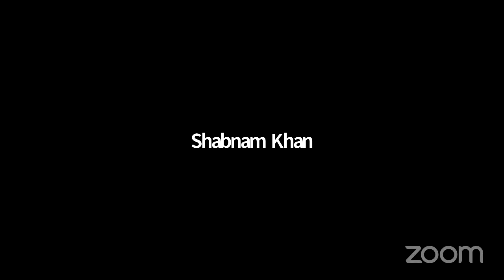Building Global Businesses | Entrepreneurs In The World Of Change